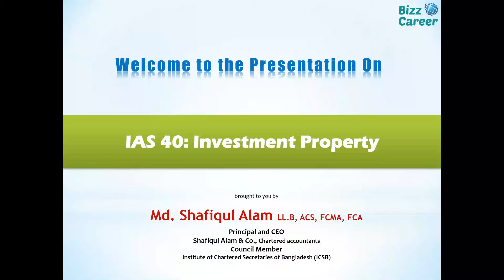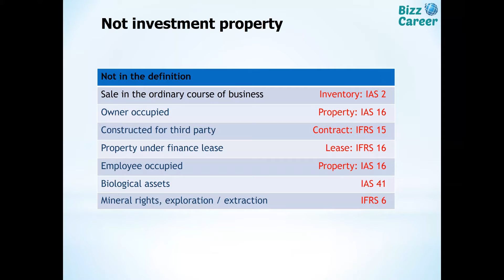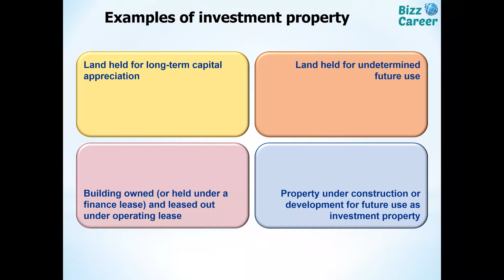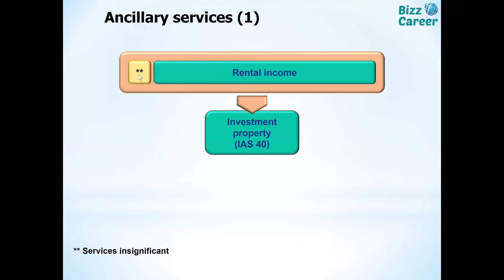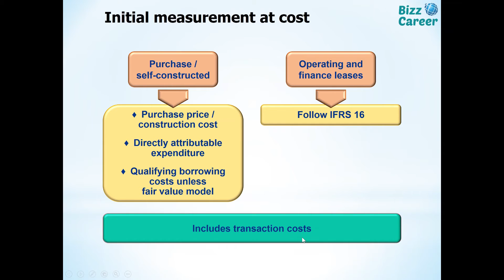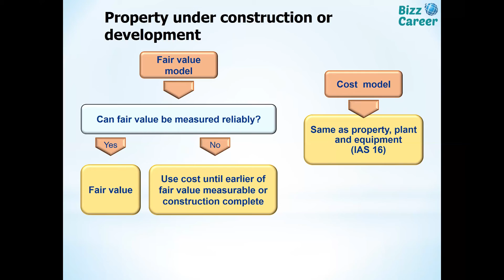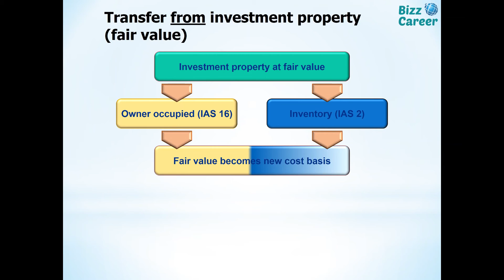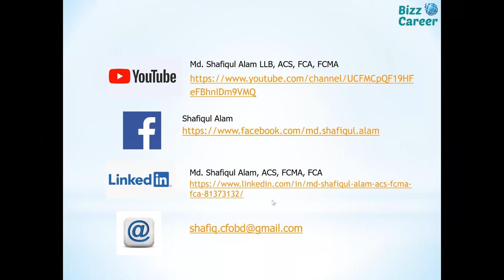Intermediate Financial Accounting; IAS -40 Investment Property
IAS 40 Investment Property applies to the accounting for property (land and/or buildings) held to earn rentals or for capital appreciation (or both). Investment properties are initially measured at cost and, with some exceptions. may be subsequently measured using a cost model or fair value model, with changes in the fair value under the fair value model being recognised in profit or loss.